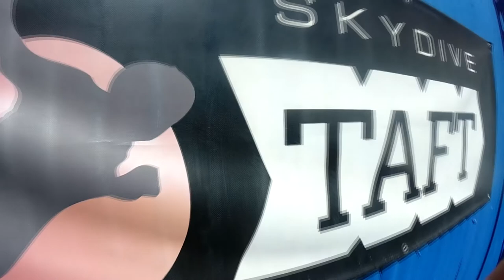Amillene Johnson Skydive Taft.